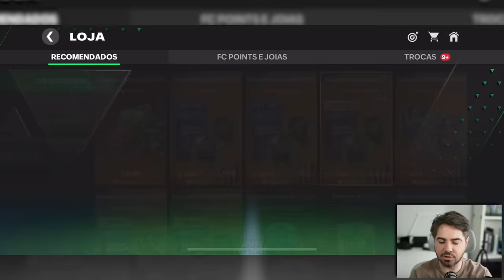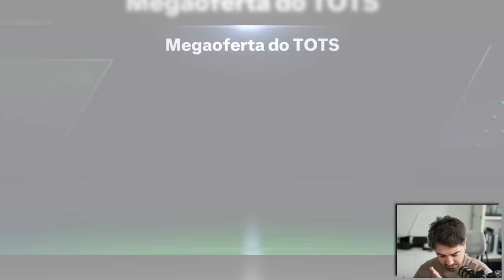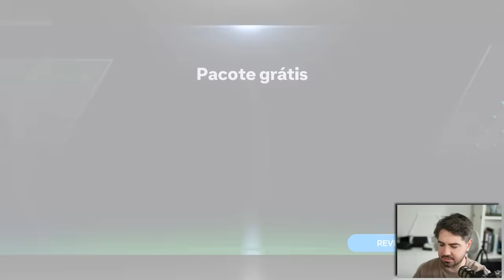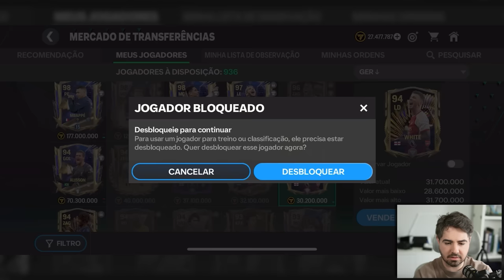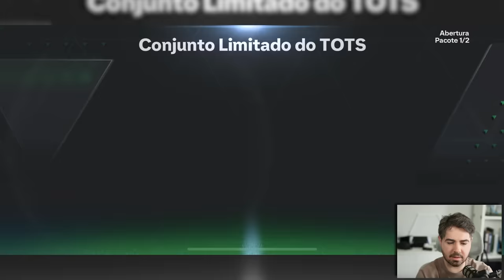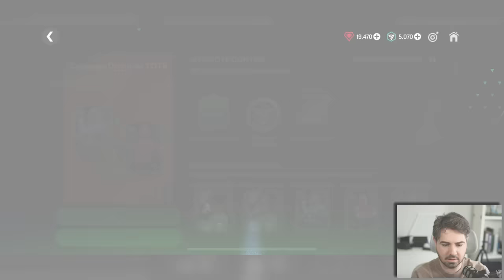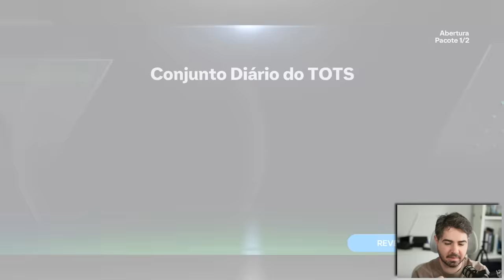FIZ PACK OPENING DO TOTS E CONSEGUI O MELHOR TOTS!!! FC MOBILE